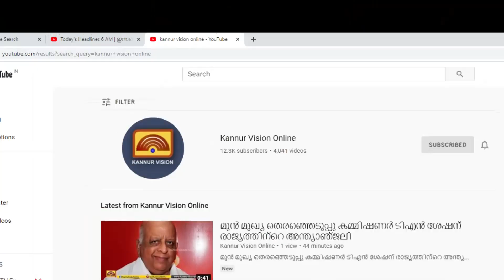ഡി വൈ എസ് പി തലത്തിൽ സ്ഥലം മാറ്റം. ടി കെ രത്നകുമാർ കണ്ണൂർ എസിപി